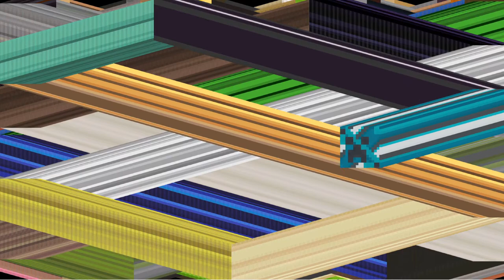Minecraft Screen saver timelapse (April fools)